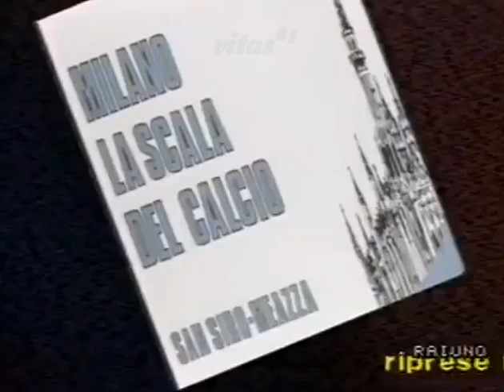Inter-Milan 0:3, 1989/90 - Domenica Sportiva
12° Giornata del Campionato 1989/1990
Domenica 19 novembre 1989, Milano - Stadio "Giuseppe Meazza"
spettatori: 66.312
Goals:
0:1 M. van Basten 52' (Mil)
0:2 D. Fuser 75' (Mil)
0:3 D. Massaro 86' (Mil)